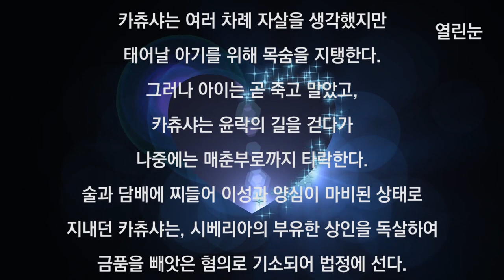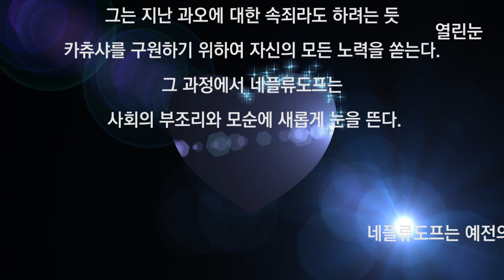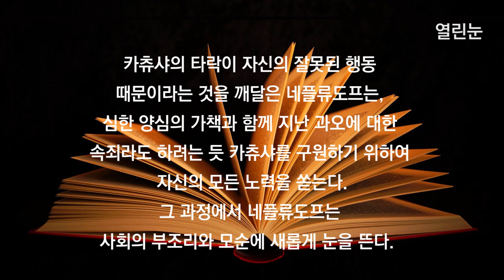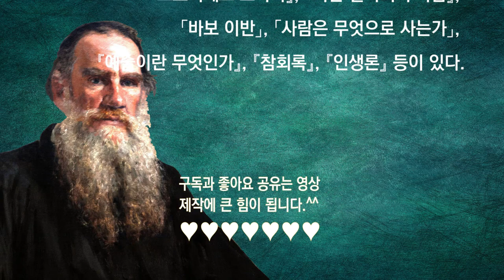열린눈[세계문학,소설,톨스토이] 부활 1 [Resurrection 1 (by Tolstoy)]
톨스토이가 일흔이 넘어서 완성한 만년의 역작으로,『전쟁과 평화』,『안나 카레니나』와 더불어 톨스토이의 3대 걸작 중 하나로 손꼽히는 작품이다. 그의 친구이자 법률가인 A.F.코니에게서 소송과 관련한 이야기를 듣고 영감을 얻어 쓴 작품으로, 한 귀족 청년과 창녀가 정신적으로 부활해 가는 과정을, 톨스토이의 인간에 대한 사랑을 바탕으로 그려나가는 한편, 당대의 불합리한 사회구조를 날카롭게 비판하고 있다.